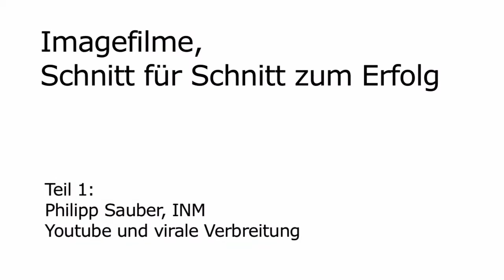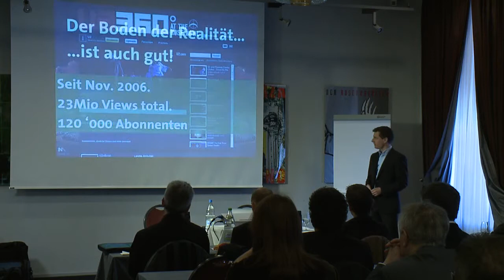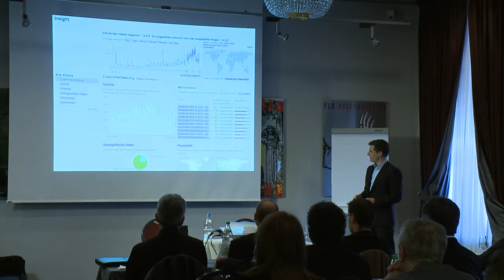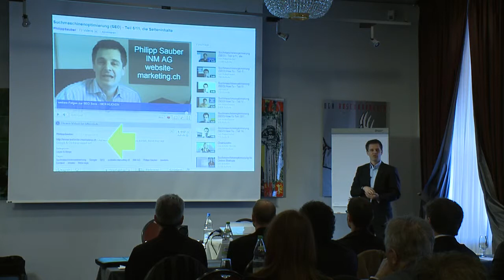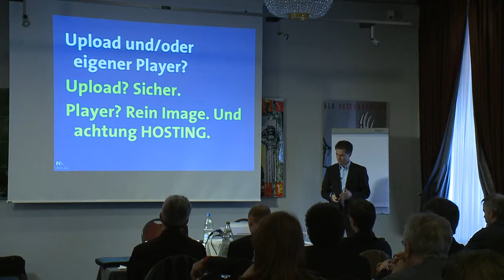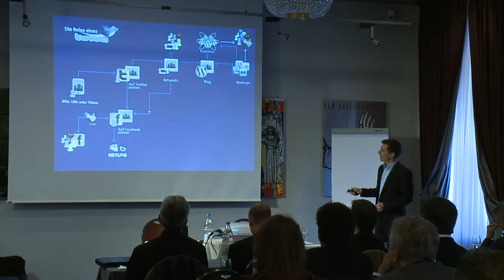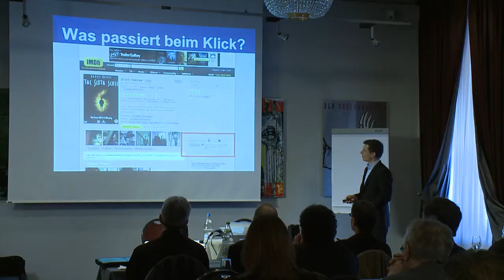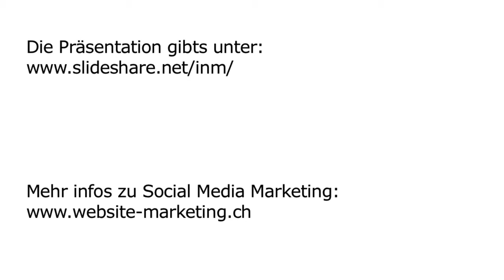Web&Breakfast Online Video Teil1 Vermarktung von Image Videos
- Die INM veranstaltet 2-3 Mal jährlich das Web&Breakfast. Diesmal gings um Online Videos und Image Videos. Zusammen mit kameramann.ch & Golden Eye Media hat die INM gegründet. In dem Rahmen bieten wir Image Videos an, die natürlich professionell vermarktet werden.

Die Veranstaltung wurde gefilmt, für alle diejenigen, welche nicht dabei sein konnten.

Ich freue mich immer gerne auf Kommentare!

Philipp Sauber
CEO & Partner
INM AG
Usterstrasse 202, CH-8620 Wetzikon ZH